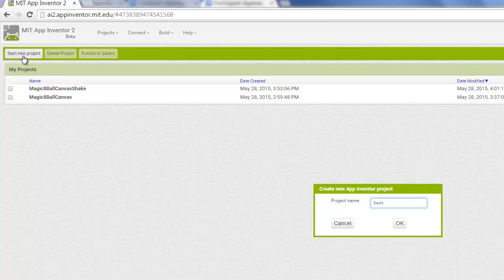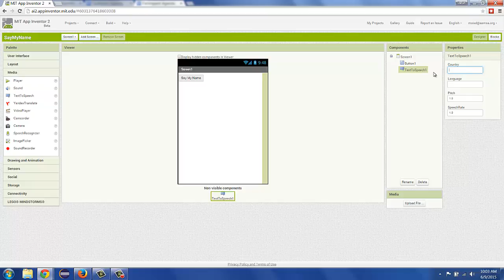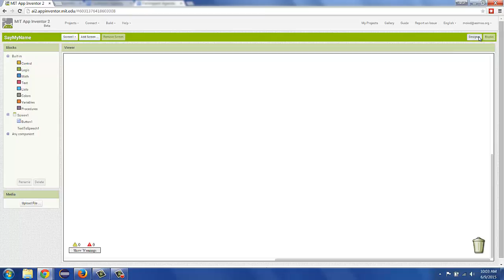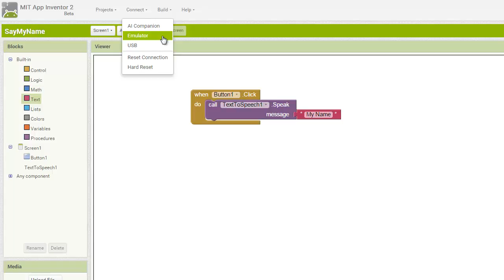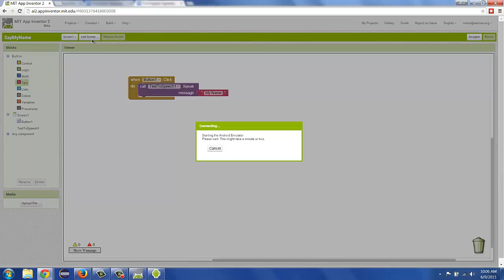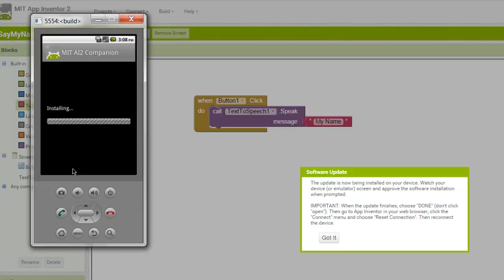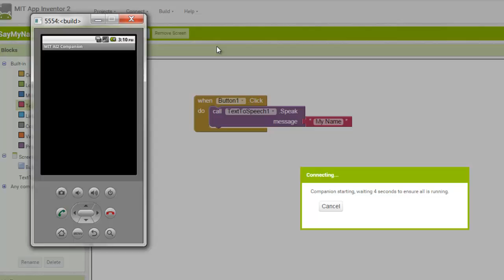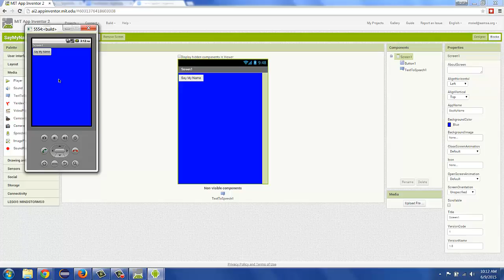App Inventor Say My Name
This video walks you through your first App Inventor App.  It has a button that speaks your name when it's pressed.